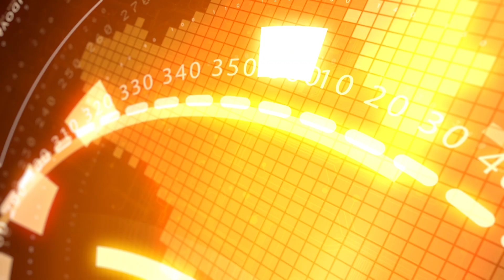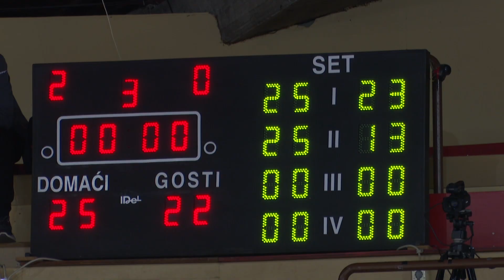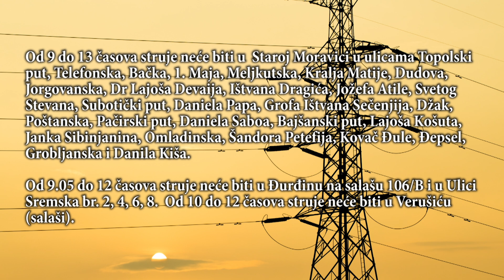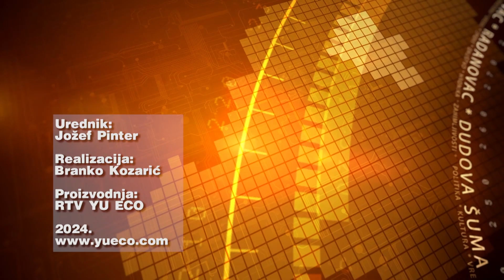INFOBLOK 05.02.2024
RTV YuEco